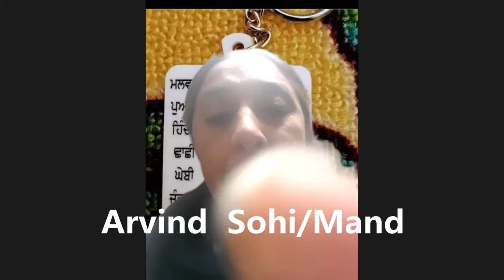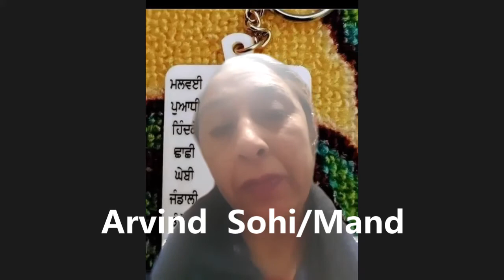Jagat Punjabi Sabha Speech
Arvinder Sohi/Mand